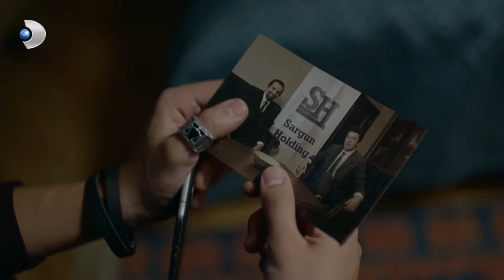Berk, Naz Oyununa Devam Ediyor! - Meryem 11.Bölüm